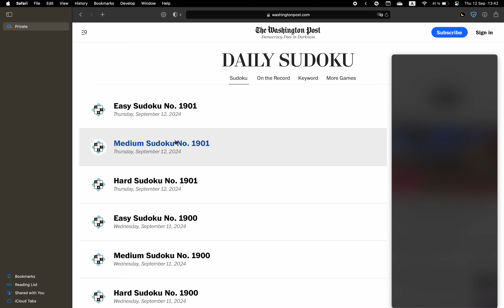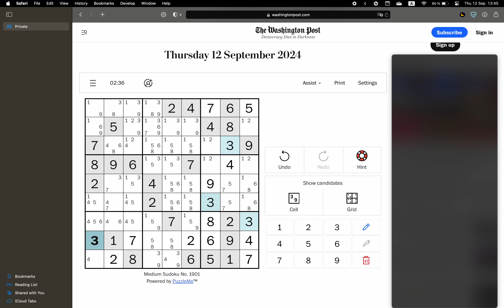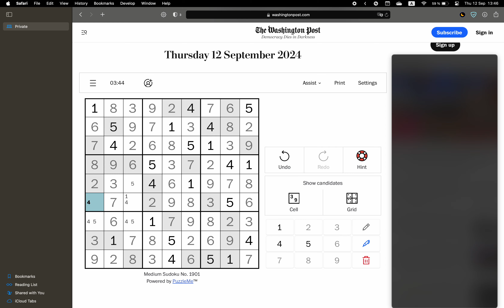Washington Post Sudoku ✦ September 12, 2024 ✦ Medium